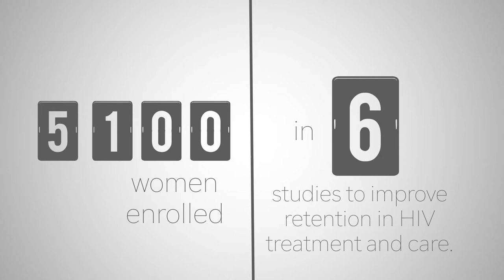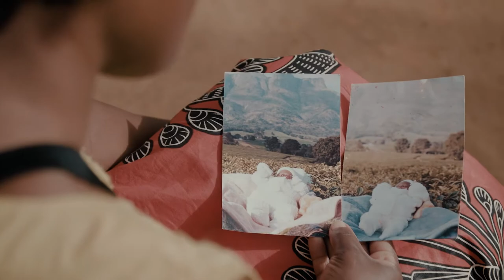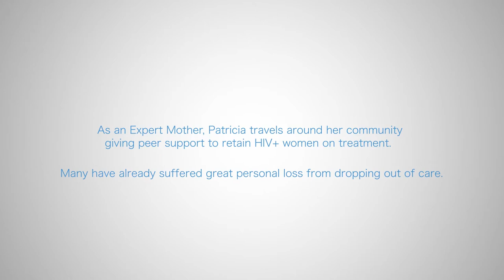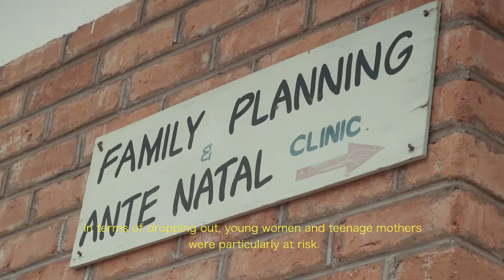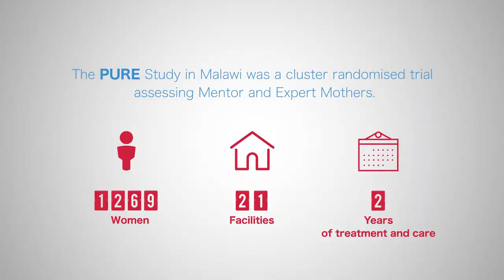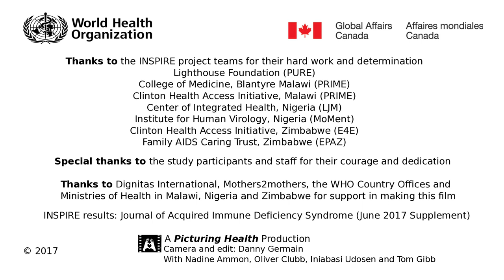WHO: Mothers, babies and HIV: a story of INSPIRE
The World Health Organization, with funding from the Canadian Government, implemented the INSPIRE project between 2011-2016. The project enrolled thousands of pregnant women accessing HIV treatment in Malawi, Nigeria and Zimbabwe. It investigated different ways to improve their retention in treatment. The results showed that women supported by their peers – commonly known as “Expert” or “Mentor” mothers – had the highest chance of adhering to treatment, free from HIV.